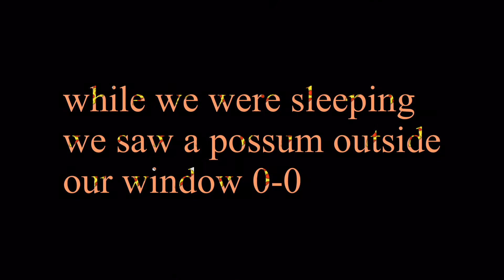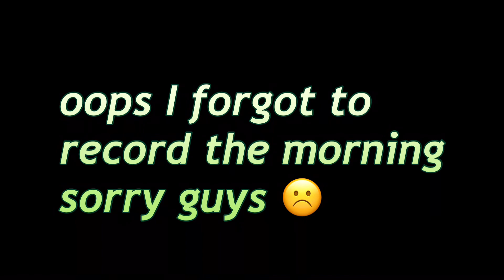Vlog #1 going on a trip! W/Cara (Possum attack our window forgot to record that)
I now like Gacha life!